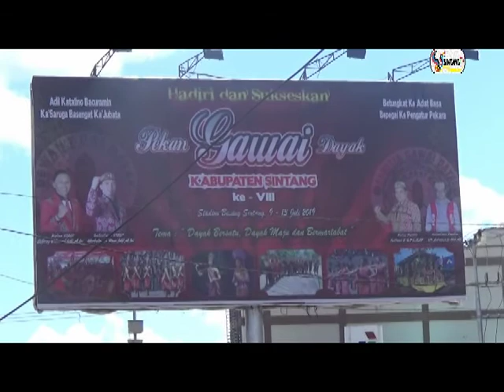PGD KE 8 DISINTANG GUNAKAN 2 LOKASI